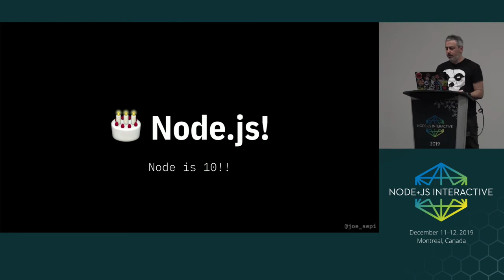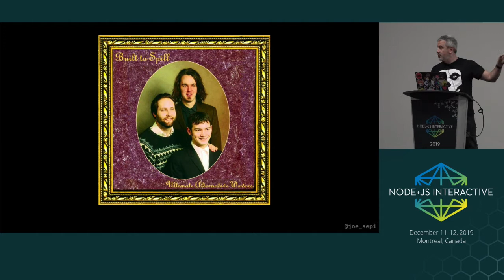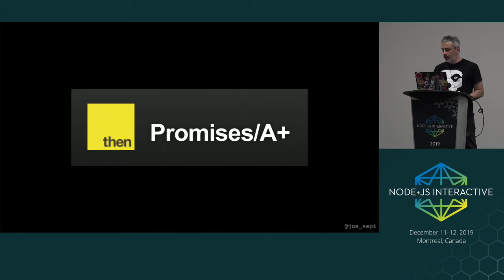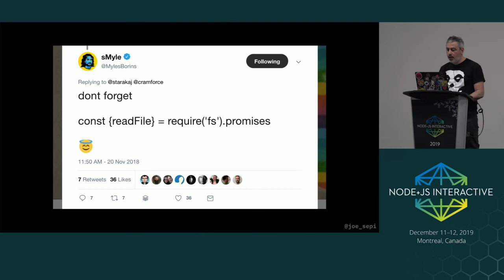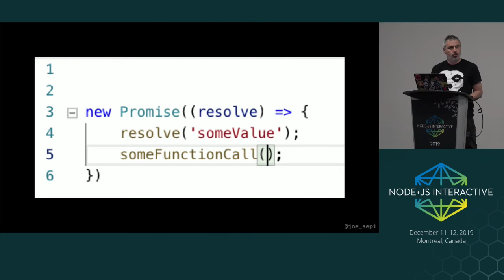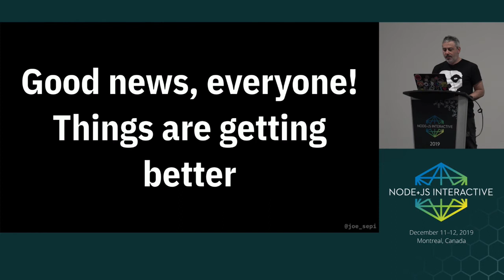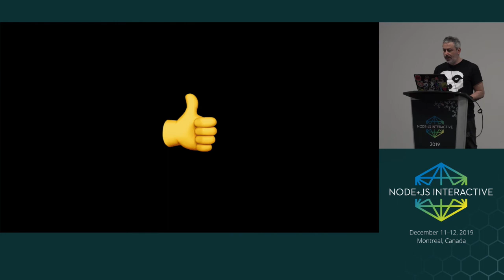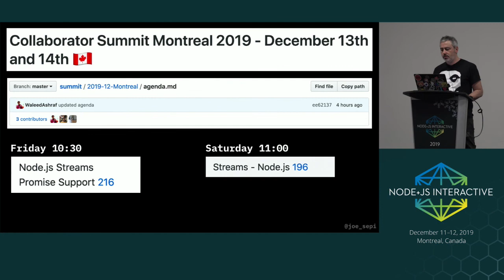Promises API in Node.js Core: Part "Do", the Update! - Joe Sepi, IBM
Speakers: Joe Sepi
Currently (Jun 1, 2019) there are only a handful of 'promisified' Node.js core APIs. But the great news is that there has been momentum building in tackling this effort and by the time of Node+JS Interactive, I expect that we will have made a lot of progress. I'd like to share with you all an update on: Where we are? What else needs to be done? And if more is needed, how can you help?